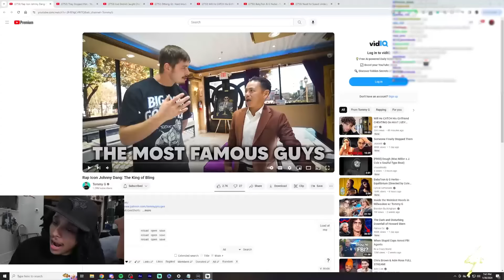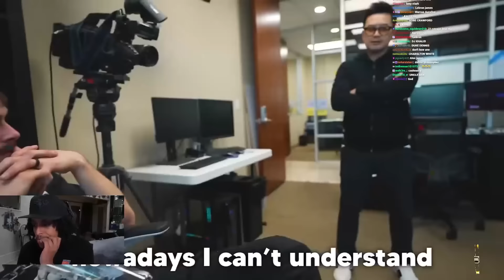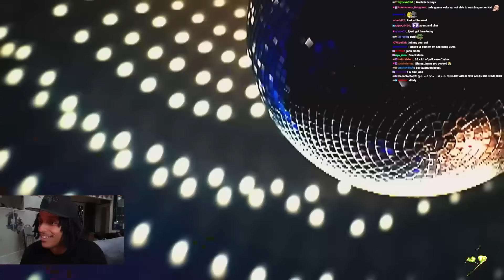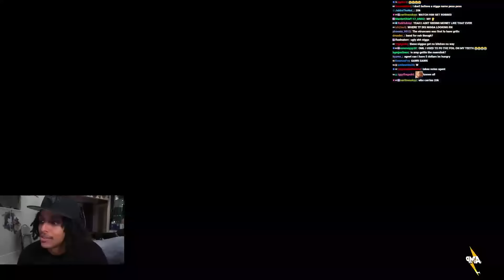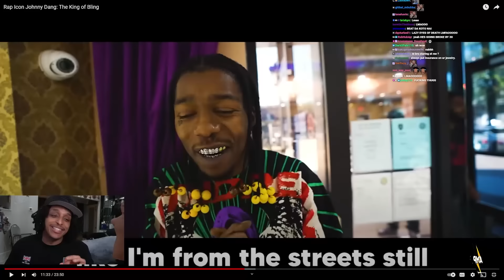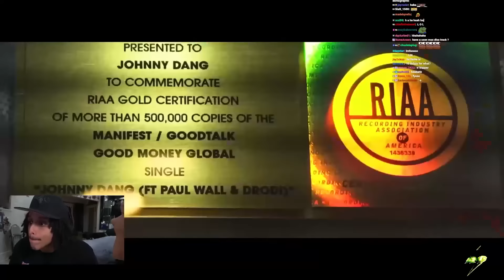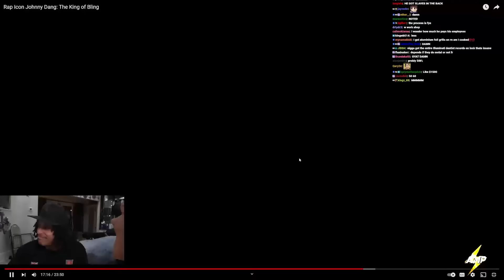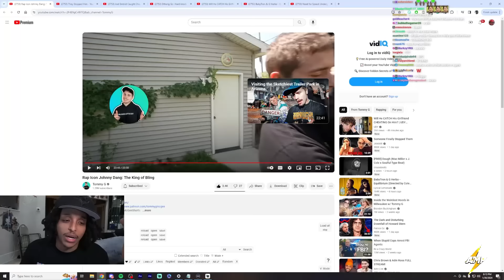Tommy G Tries Finessing Johnny Dang for a Chain 😂